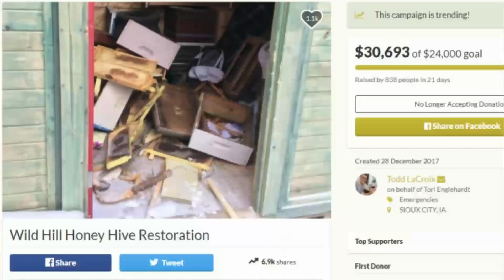Two Minors Are Facing Steep Jail Time For What They Did To Half A Million Bees